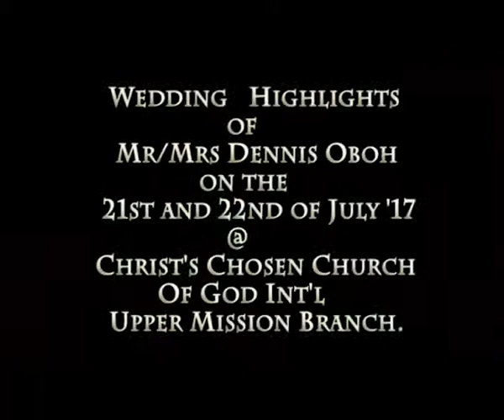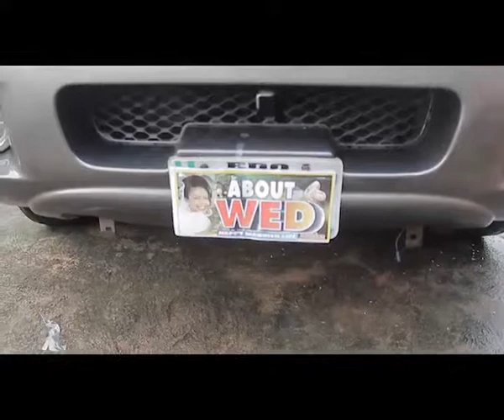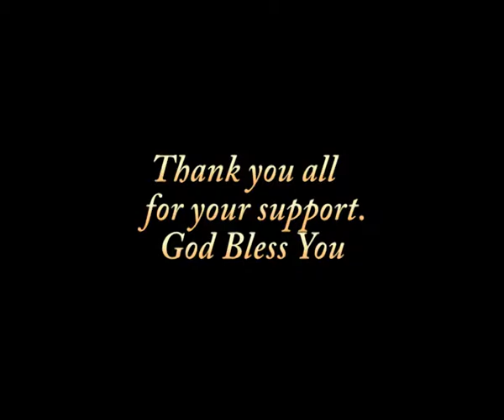Wedding Highlights of Dennis and Faith Okoh.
Highlight from the wedding ceremony of Mr/Mrs Dennis Okoh.